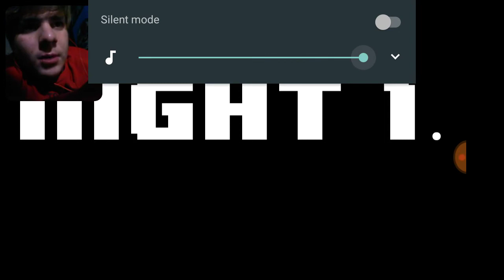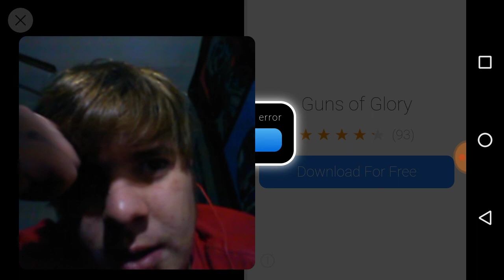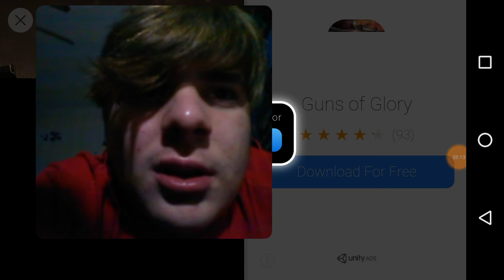Five nights at Freddy's ugly cuz | 7 nights at pixlepizzara